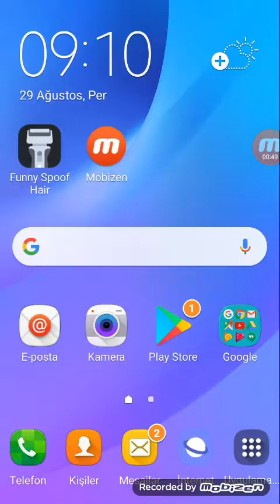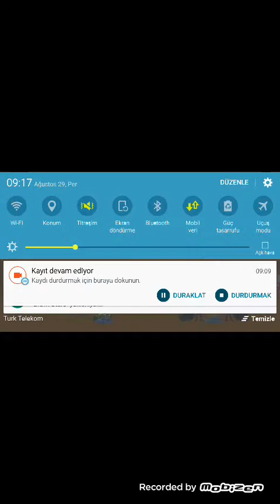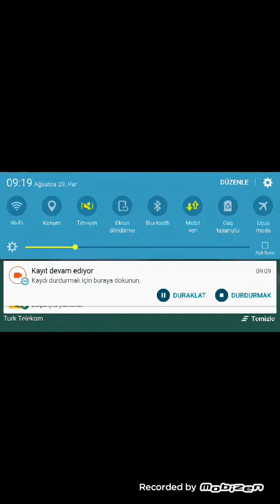Stick. Legcy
Lütfenizlayin